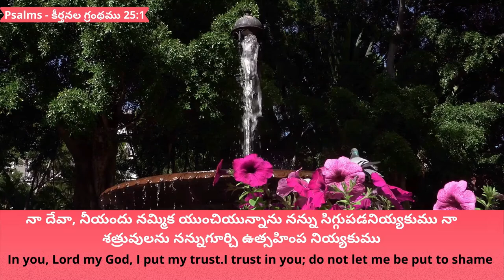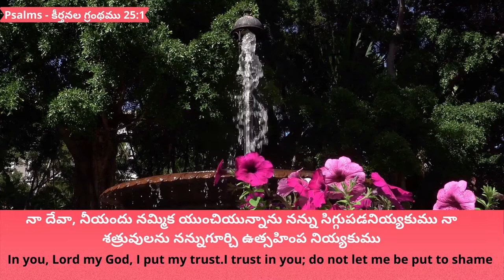1.9.2021 || Promise of the day from The Prince Of Peace